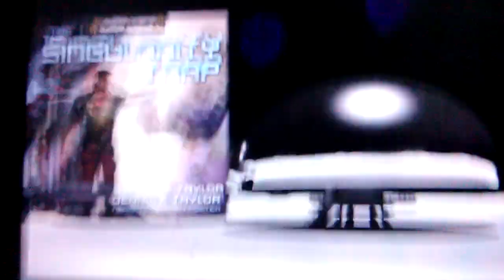Mercury colony options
Mobile colonies, mushroom habs, etc